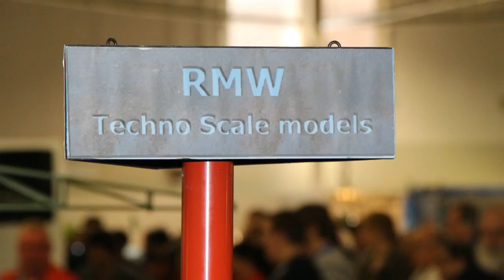Intermodellbau Dortmund - RMW Techno Scale Models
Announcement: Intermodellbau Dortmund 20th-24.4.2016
RMW Techno Scale Models
Liebherr LTM 1400